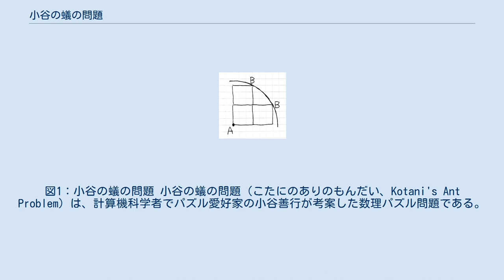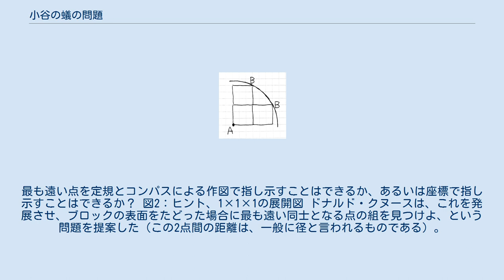小谷の蟻の問題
図1：小谷の蟻の問題 小谷の蟻の問題（こたにのありのもんだい、Kotani's Ant Problem）は、計算機科学者でパズル愛好家の小谷善行が考案した数理パズル問題である。
 次のような問題である。
「立方体を2個つなげた形をしたブロックの、ある頂点に蟻がいる。蟻はブロックの表面を歩いて移動することしかできない（図1）。ブロックの表面で、蟻がたどりつくのに最も遠い地点はどこか?」 直感的に、反対側の頂点だと思うかもしれない。
それは正しいだろうか？　もし、ブロックが1×1×2ではなく、1×1×1であれば、あきらかに反対側の頂点が最も遠い。
わかりやすくするためには展開図を使えばよい。
仮に1×1×1だった場合の展開図を考えると図2のようになる。
 左下が、蟻が最初にいる点である。
展開したために、立体のひとつの頂点が複数の点に対応している（同じ記号を付してある）。
1×1×1の時に、最も遠い場所が反対側の頂点であることは、左下から対応する点までを半径とした円の中に、他の点が全て入ることから確認できる。
1×1×2の時はどうだろうか。
最も遠い点を定規とコンパスによる作図で指し示すことはできるか、あるいは座標で指し示すことはできるか？ 図2：ヒント、1×1×1の展開図 ドナルド・クヌースは、これを発展させ、ブロックの表面をたどった場合に最も遠い同士となる点の組を見つけよ、という問題を提案した（この2点間の距離は、一般に径と言われるものである）。
その他の発展問題がある［Parker］。